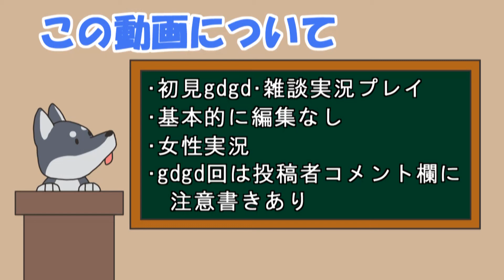【女性実況】#6 FarSkyをマイペースに実況プレイ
空腹との戦い！！
水抜き方法間違っていますが、気にしないでください（＾＾；